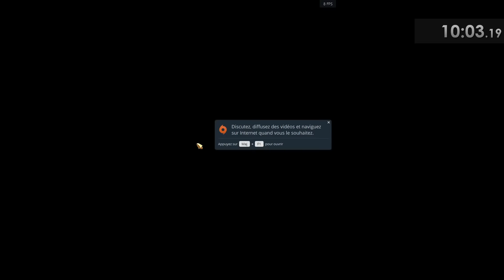Speedrun to punch Solas' dumb face in under 12 minutes (Dragon Age: Inquisition)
This run uses two majors glitches: switch-clipping which is a way to offset a character's position by using the tactical camera and switching between characters; and the world map glitch that can let you travel to any area on the world map from a world map transition. There are two conditions which need to be met to punch Solas in the mouth: the Inquisition must have moved to Skyhold and Solas' approval must be at -30 or lower. The route is pretty simple: dip from the prologue as soon as we unlock the ability to switch characters, travel to crestwood (which automatically updates your story progression to Skyhold), then travel to the altar of mythal, reach the arbor wilds from there, and inside the temple of mythal drop into the well to get -20 approval from Solas, doubled to -40 by the trial Fair-Weathered Friends. We start the run on day 1 patch because it's needed for the world map glitch to work properly in Haven and we patch the game to the latest version mid-run to be able to activate trials.